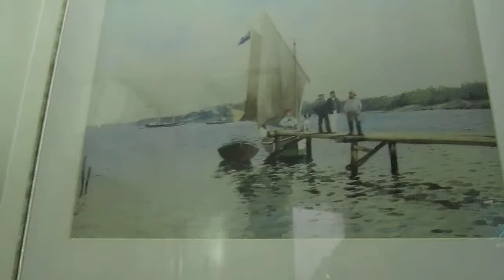Отель Геркулес Зеленоградск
Малышка (Полина Александровна) снимала видео для папы и мамы о том, где она живет. ))) Забавно получилось.